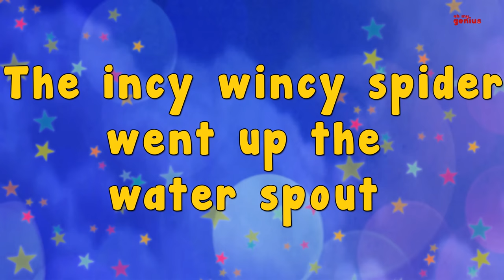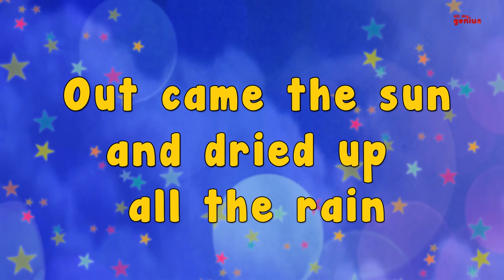Karaoke - Karaoke - Incy Wincy Spider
Lyrics of the rhyme:

" The incy wincy spider
And the incy wincy spider